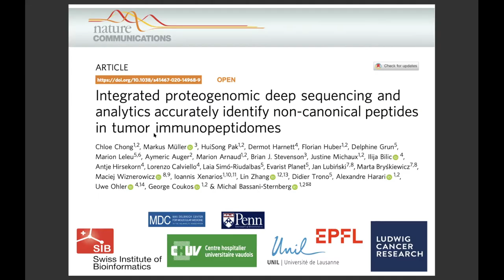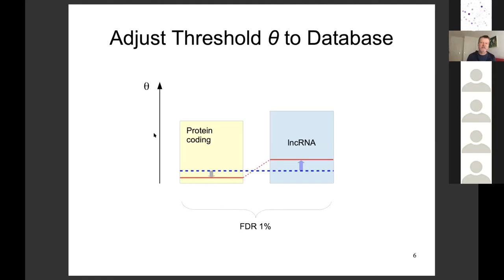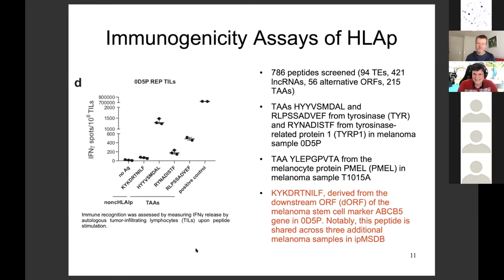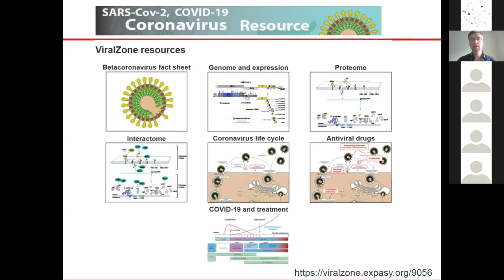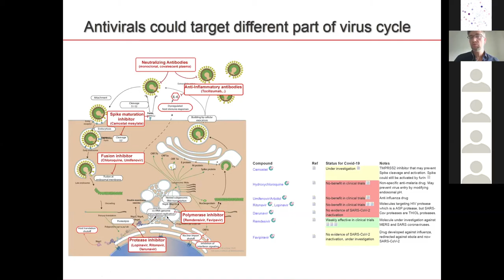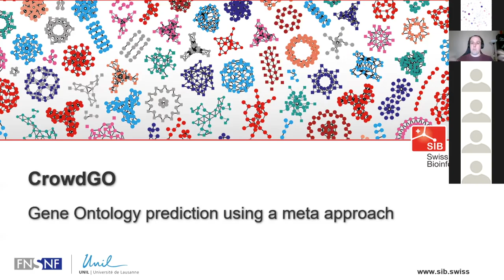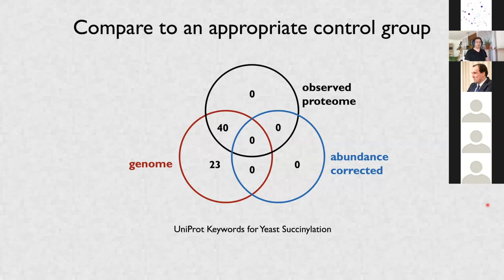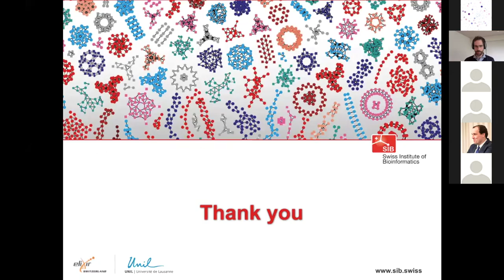SIB Days 2020: Proteins and proteomes, from data to knowledge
Parallel Session 7: Proteins & Proteomes

Proteins are key for nearly every task performed by a living organism, from shaping cells to
defending them against pathogens. Recent technological advances allow their
characterisation at a larger scale, but there remains a crucial need for further integrating the
data generated in order to improve our understanding of the proteomes and find novel
biomarkers or drug targets, for example. In this session, we are interested in everything
relating to proteins such as measuring and analysing their expression levels, their
modifications, their interactions and their biological roles.

Session Chairs: Lydie Lane (Computer and Laboratory Investigation of Proteins of Human Origin - CALIPHO, Centre Médical Universitaire - CMU), Julien Racle (Computational Cancer Biology Group, University of Lausanne)

Talks (click to access specific sections of the talk)
Session introduction 00:00
NewAnce: identifying non-canonical HLA peptides in tumor immunopeptidomes, Markus Muller, Vital-IT, SIB (Lausanne) 01:54
Representing the human metabolome in UniProtKB using Rhea, Lionel Breuza, Swiss-Prot Group, SIB (Geneva) 17:41
Bioinformatic analysis of SARS-CoV-2, Philippe Le Mercier, Swiss-Prot Group, SIB (Geneva) 23:08
CrowdGO: a wisdom of the crowd-based Gene Ontology annotation tool, Maarten Reijnders, Evolutionary-Functional Genomics Group, University of Lausanne, 38:34
aGOtool.org web-tool for protein-centric enrichment analysis, featuring many functional categories, abundance-correction, and regular updates, David Lyon, Bioinformatics / Systems Biology, University of Zurich 44:07
Pumba: a web resource to verify antibody based results, Roman Mylonas, Vital-IT, SIB (Lausanne) 49:05

About the SIB Days: this internal conference of the SIB Swiss Institute of Bioinformatics is organized every two years. Its ambition? To give a voice to SIB's 80 Groups across Switzerland, through a diversity of bioinformatics topics, and to offer its 800 SIB Members an opportunity to meet and learn about each other’s research and activities in a friendly atmosphere. Due to this year’s events, the conference has taken place virtually for the first time, on 8-10 June 2020. Most of the talks could be made public post-event.